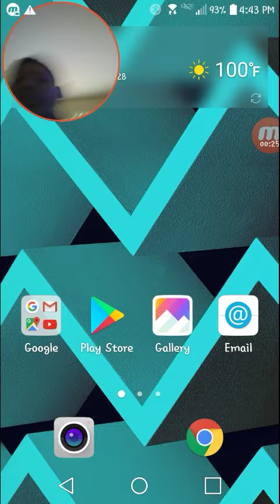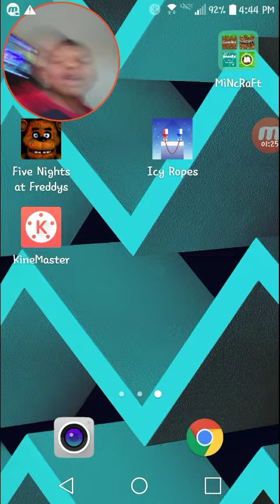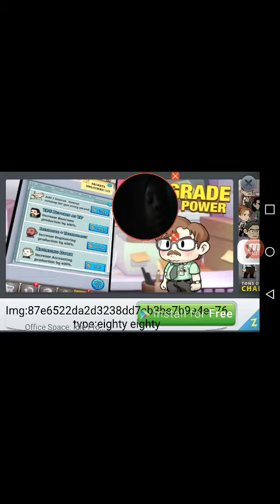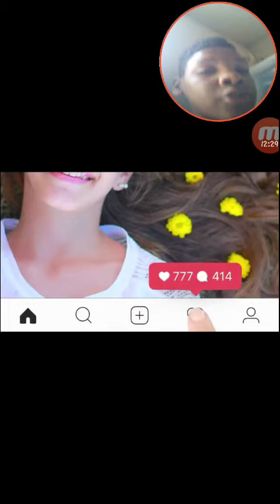Ice spikes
Xman77 and Gaming panda